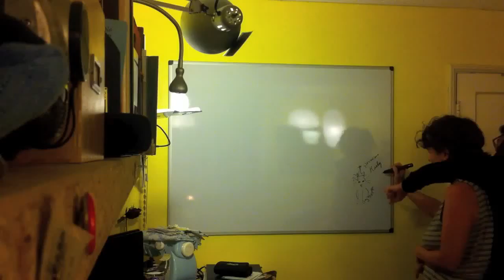7x7 : Week of Jan 8th, 2012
1) Pestering Erica as she does her best to draw Maeby on our new to-do board. 2) Off to see a movie at the Arclight. 3) Lan and Vu just getting back from traveling / working in Europe. 4) Erica looking at her large-format portrait of Xander for the first time - and being quite excited about it. 5) Taking down the xmas tree at the office with Whit and Zadi. 6) Maeby is a strange, strange dog. 7) So much hair *